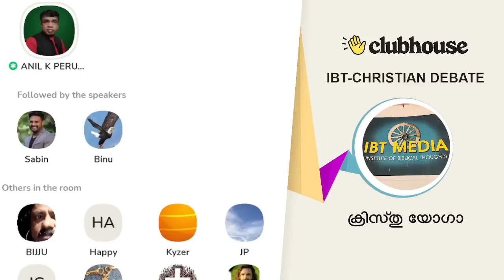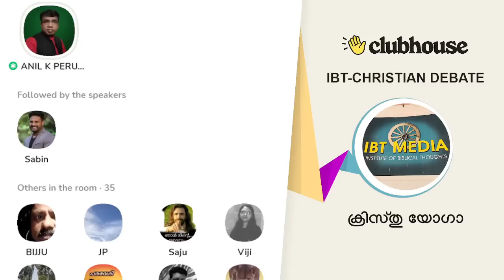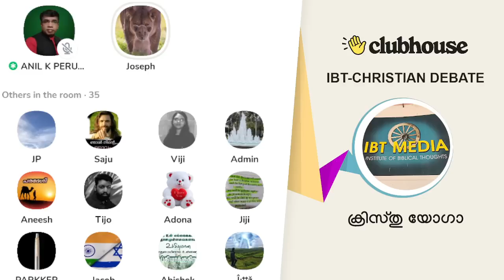ക്രിസ്തു യോഗാ! Anil Kodithottam | IBT Christian Debate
ക്രിസ്തു യോഗാ! Anil Kodithottam | IBT Christian Debate | Clubhouse Malayalam Discussion